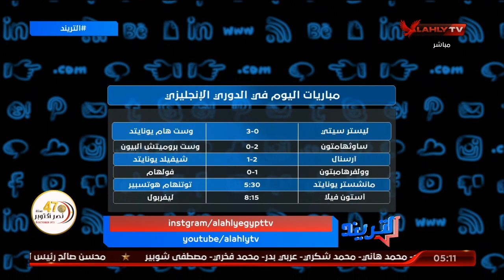أهم عناوين الحلقة و جدول مباريات اليوم من مختلف دوريات العالم | التريند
حجم التأثير المتواصل علي القارة الأفريقية عقب إعلان النادي الأهلي تعين "موسيماني"  | التريند